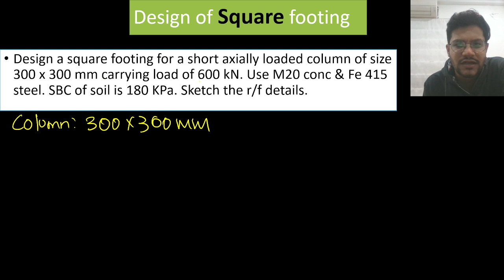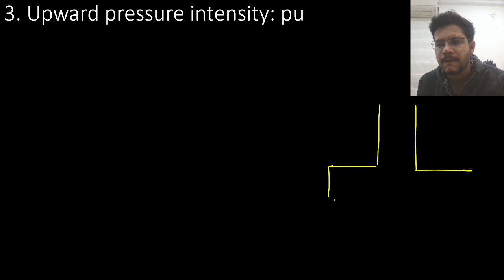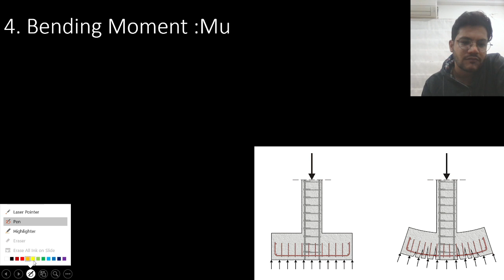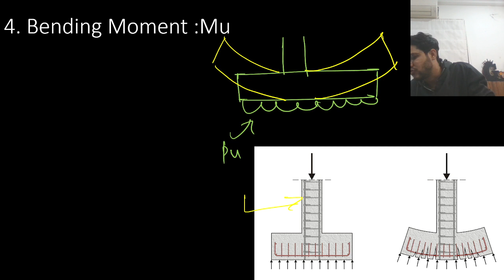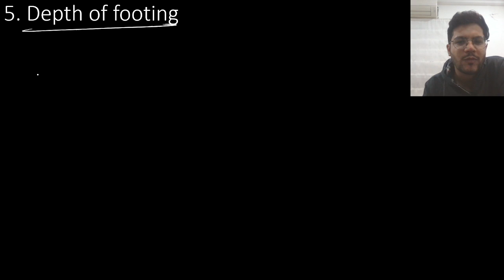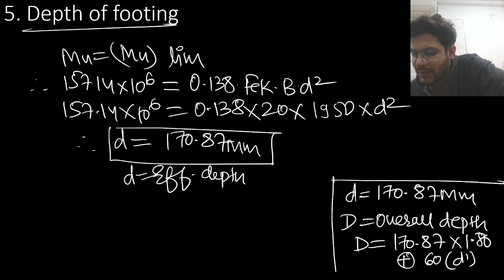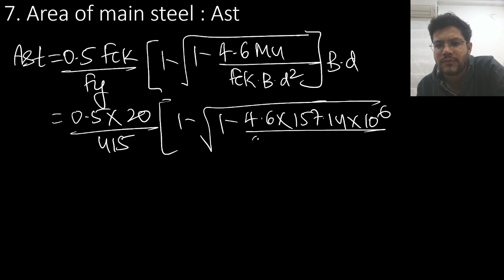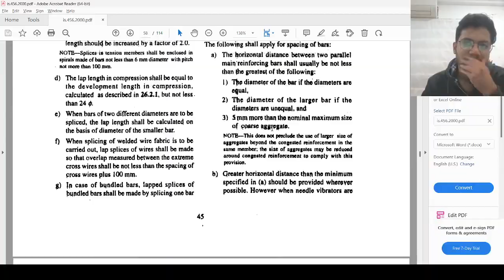DESIGN OF SQUARE FOOTING SUBJECTED TO AXIAL LOAD| LECTURE 1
In this video, student will learn how to design a square footing on a square column subjected to axial load.
This video is very important for University exams, Polytechnic civil and IES Mains exam also.